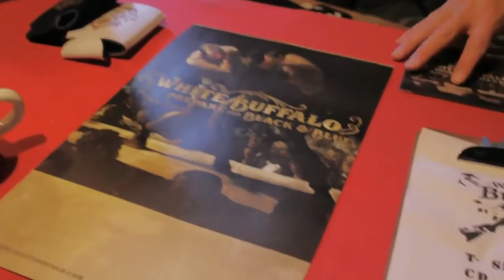The White Buffalo (On the Road at The Tractor Tavern - Seattle, WA)